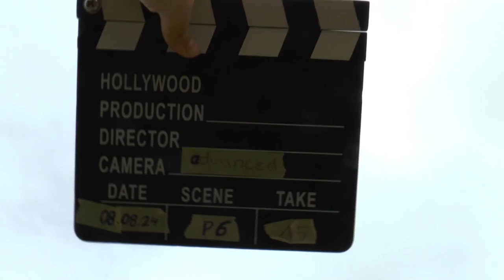WAGAC2024 P6 15 Lars Hofman 4thUnk